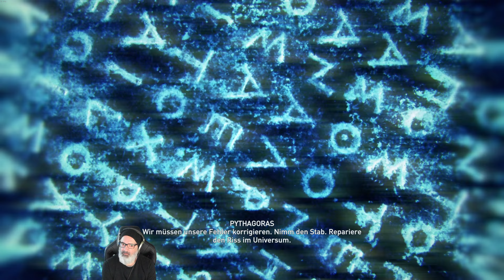ASSASSIN'S CREED ODYSSEY #211 🏺 Wir haben alle Kultisten...sogar den Oberboss (4K 60FPS Gameplay)